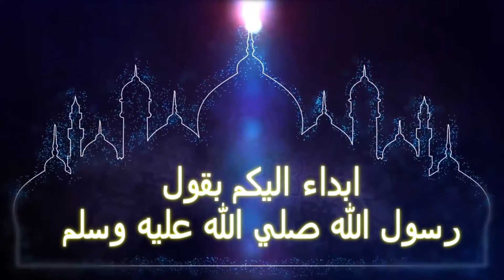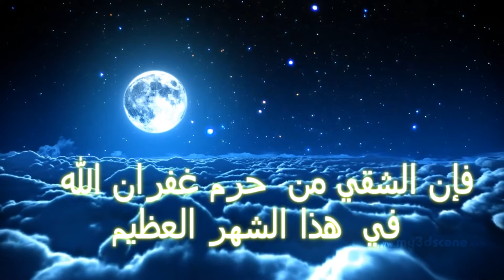تهنئة شهر رمضان